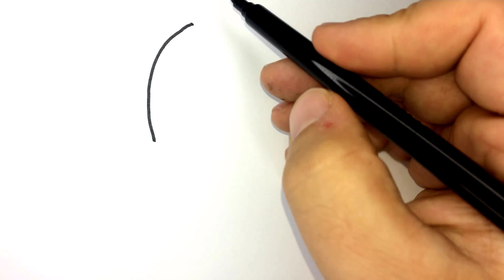Easy Drawing Harry Potter I Kolay Harry Potter Çizimi I Harry Potter Nasıl Çizilir?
TR Herkese merhaba. Bu kanalda çizim teknikleri hakkında tüm detaylara ulaşabilirsiniz.